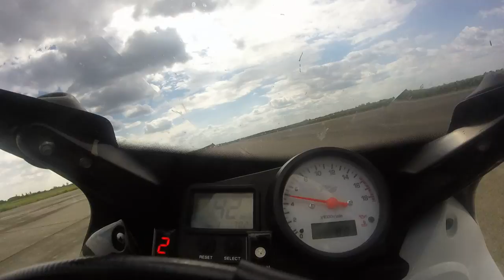Kunmadaras 2016.08.12-14 Csüllög Norbert gopro 2